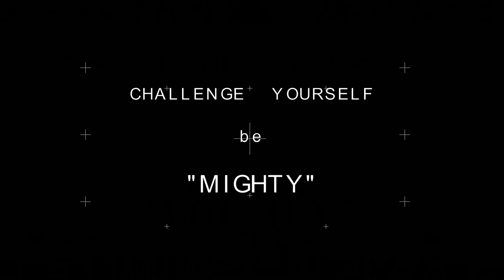NOSH & THE OLD BOYS | LIVE MATCH FISHING | GOWDALL MEMORIAL MATCH